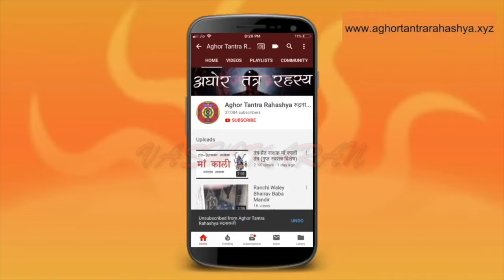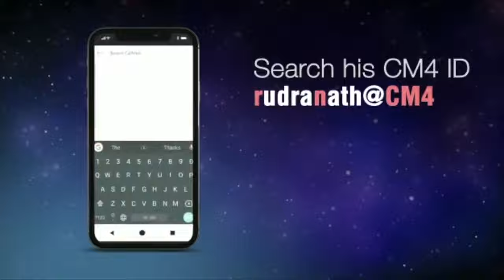धन और नाम कमाना है तो करें ये बगलामुखी साधना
बगलामुखी देवी हिंदू धर्म में एक शक्ति देवी हैं। वे मां दुर्गा के एक स्वरूप मानी जाती हैं और उन्हें विपरीत मुखवाली देवी भी कहा जाता है। बगलामुखी देवी का पूजन और साधना करने से उन्हें मान्यता है कि वे शत्रुओं और विपरीत प्रभावों को नष्ट करने में समर्थ होती हैं। उन्हें यानि कमल, कंठ, मुम्बई पिठाढी या पीथम इत्यादि अनेक नामों से भी जाना जाता है।
Alakh Aadesh!